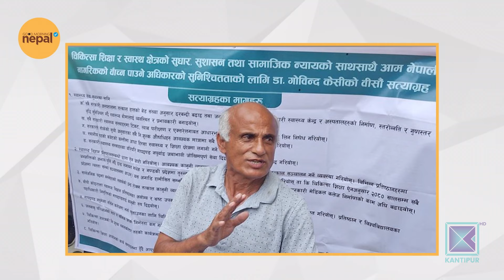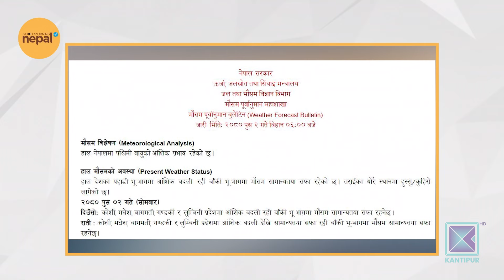आज अन्तर्राष्ट्रिय आप्रवासी दिवस | Good Morning Nepal - 18 December 2023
In today's episode of Good Morning Nepal, we are talking about Nepali migrants workers on international migrants day.